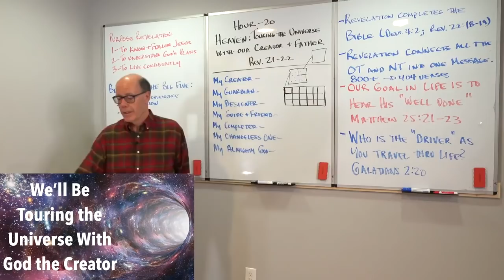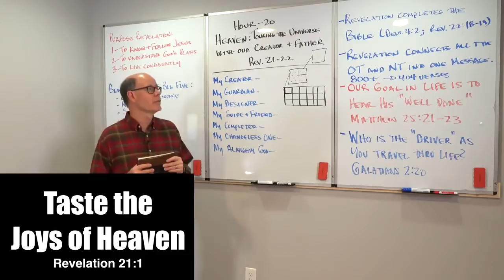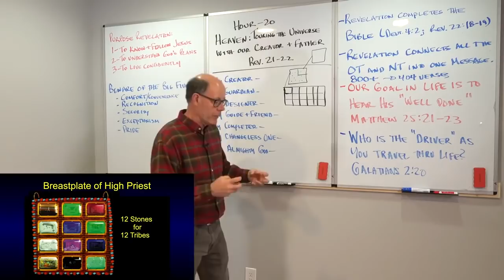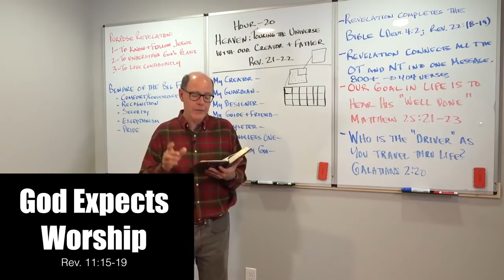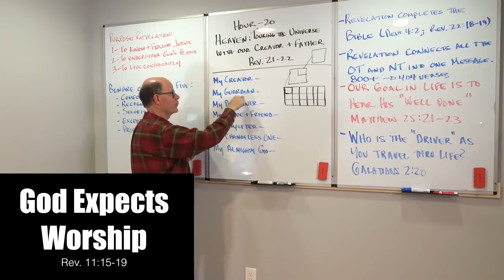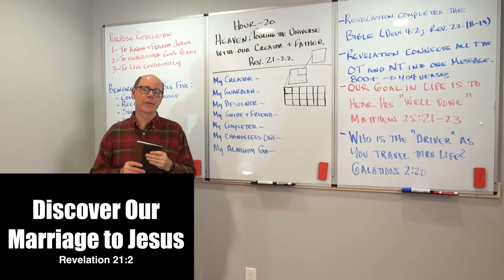ULTIMATE PROPHETIC CONNECTION--GENESIS+REVELATION--Revelation Completes What God Started In Genesis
I’m going to Heaven, but it can wait; going to see Jesus, but He can wait; Heaven is wonderful, bright and fair, praise the Lord—but it can wait! In other words: Heaven with Jesus sounds wonderful, but let’s hold it off for a little while!
Isn’t that how we become as we age? Usually, not until we are approaching the end of our life do our thoughts go back to: Can’t wait to get to heaven! It is that in-between time when we are at the greatest risk of heaven losing its wonder in our minds and hearts. If we’re honest, most of us would say that we are hoping for heaven, but not just yet. Why is that?
 Dave Hunt comments, “For most Christians heaven is a place they desire to reach eventually, but not until they have lived out their full days on earth. Their hopes, ambitions, and interests, contrary to what Christ taught and the early Church lived, are really bound up in the life they aspire to live in this world. Heaven is a distant and unreal destination they reluctantly expect to reach at the end of life, but it is not desired before then. To be suddenly raptured to heaven would be, for most Christians, an unwelcome interruption of their earthy plans and ambitions.”
Most of us have thus forgotten how to embrace the awe of being in our Father’s house!
1. William Carey
2. George Muller
3. C.T. Studd
4. Jim Elliot—Shadow of the Almighty
5. John Paton
6. Hudson Taylor
7. The Romans Road Tract
8. Billy Graham’s “I Am the Way” Tract
9. Alcorn’s “How Can We Know” Tract
10. The Bridge Gospel Tract
11. The MacArthur Study Bible I use
12. Grudem Systematic Theology
13. The Best Cross-Reference Guide to the Bible
14. Here are the Navigator Verse Cards that Bonnie & I use
15. The ESV Audio Bible
16. The NKJV Audio/Dramatized Bible
17. The KJV Audio Bible
18. The NIV Dramatized Bible
19. The Larger Moleskin Notebook I use
20. The Smaller Moleskin Notebook I use
21. This is the personal-sized Bible I take with me everywhere as I travel, and that you see in the videos
22. These are the Bible Tabs I showed you on the videos
23. This is the Daily Bible that Bonnie & I read from for 15 minutes each day so we as a couple go through the Bible once each year